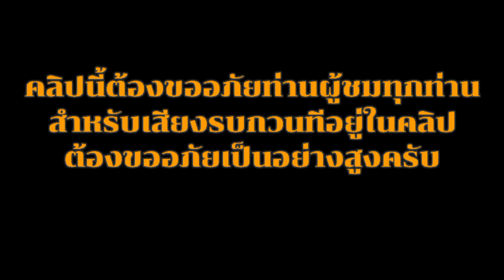เสียงต่อนกดอกแตงEp.70เจ้าแบงค์จัดไปอีก1แต้ม เจอเชลยแต่ละตัวดุๆทั้งนั้น!! Suara merbah lekir gacor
เสียงต่อนกกรงดอกแตงEp.70 จัดเชลยไปอีก1แต้ม เจ้าแบงค์เชลยแต่ละตัวดุๆทั้งนั้น